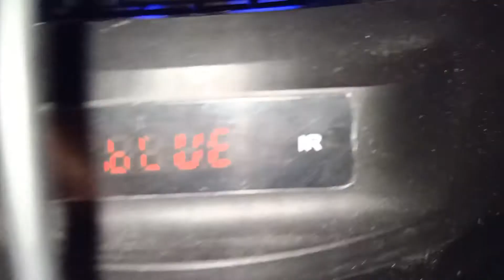Portable Bluetooth Speaker With Mic It's Awesome | Subscribe Channel